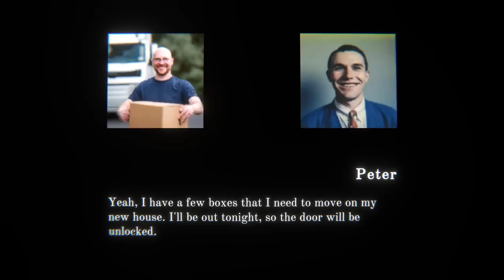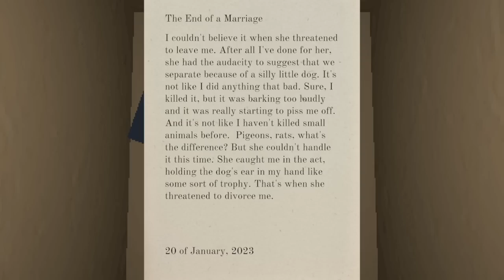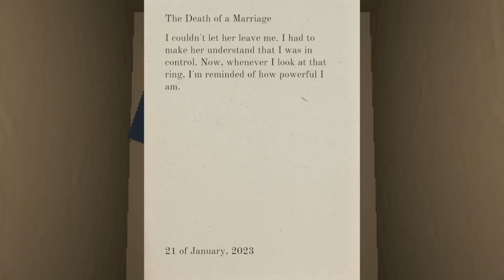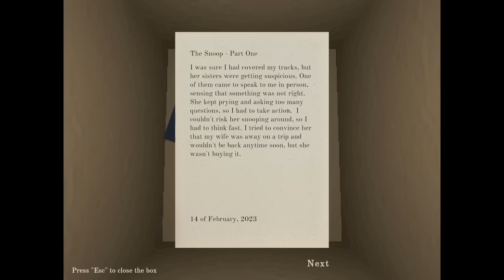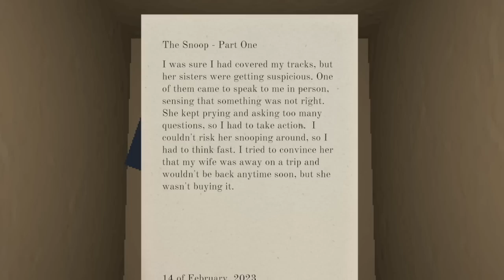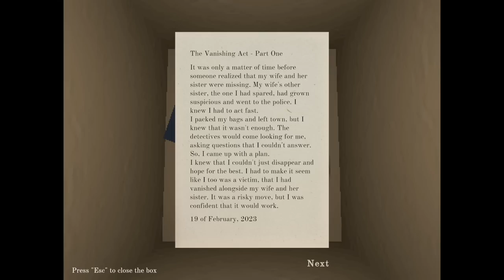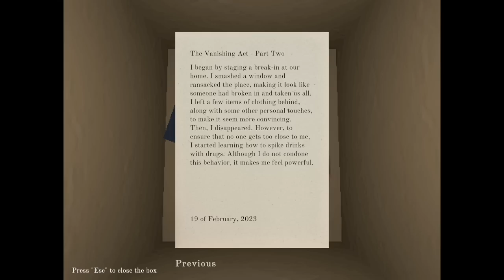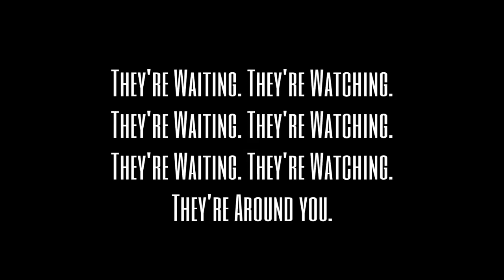I WAS TOO NOSY AT MY NEW JOB 😂🤣 [2 SCARY GAMES]